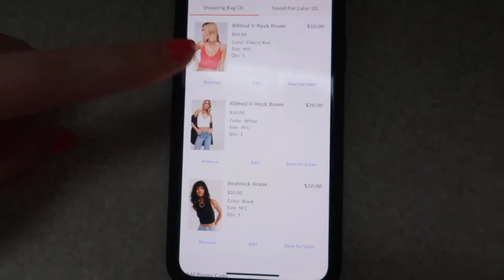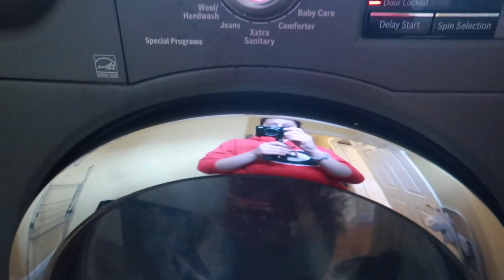VLOG: bleach tie-dying sweatshirts, taking my last final, & more!!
summer is finally here and i am so excited!! my last final is over with and i can't wait to be able to focus more on YouTube and make some fun videos! let me know if you want me to make a full video on tie-dying with bleach or if you have any video suggestions at all!! i love you guys so much :)

xoxo
peyton

Blue Hoodies